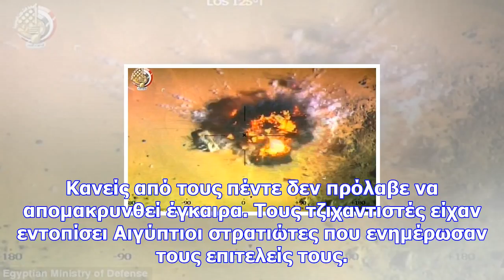Μαχητικό βομβαρδίζει και «εξαϋλώνει» πέντε τζιχαντιστές (vid)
newsbomb 1 Είναι η στιγμή που αιγυπτιακό βομβαρδιστικό «εξαϋλώνει» πέντε τζιχαντιστές που επιχείρησα...